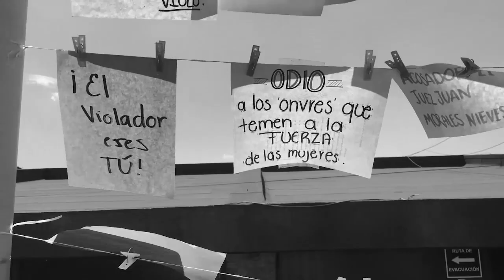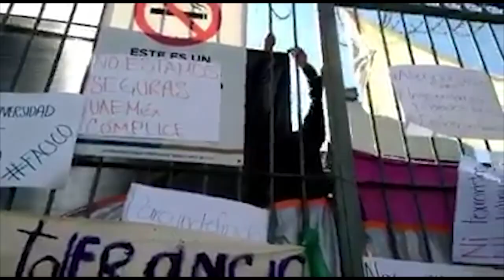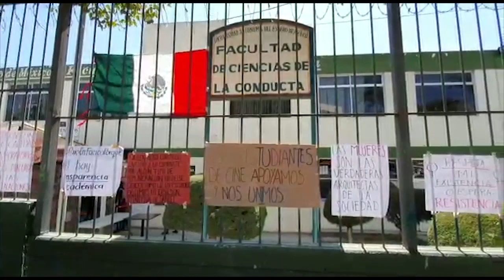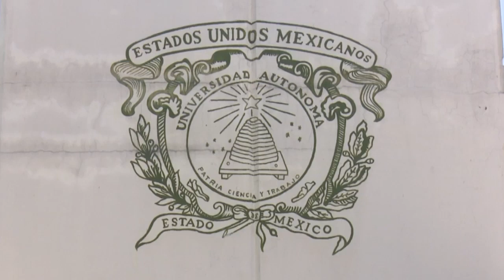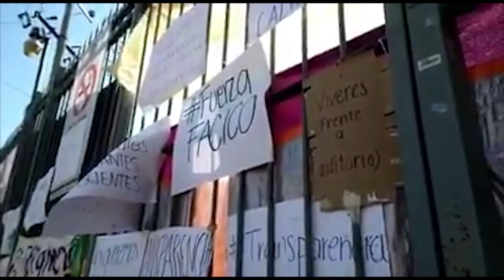No se desestimará ninguna denuncia por acoso dentro de la UAEMex: Alfredo Barrera Baca